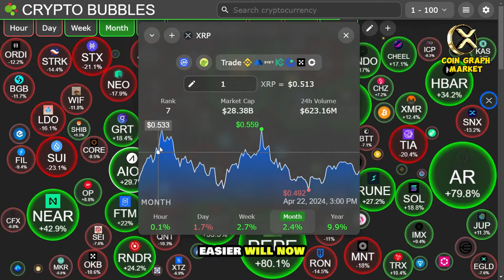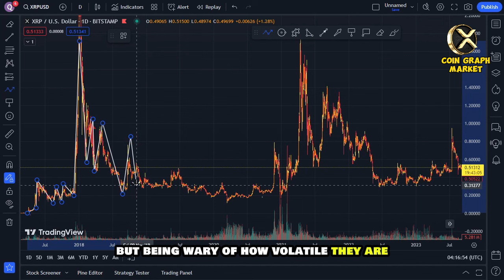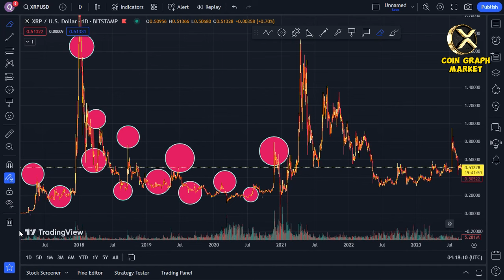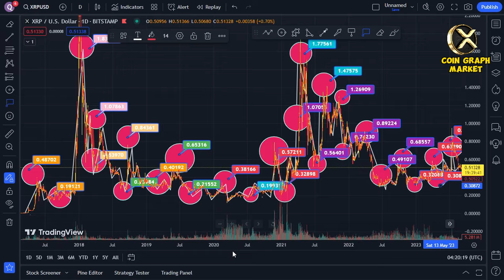U.S. FEDERAL RESERVE JUST SKYROCKETED CRYPTO - SHOCKING XRP NEWS